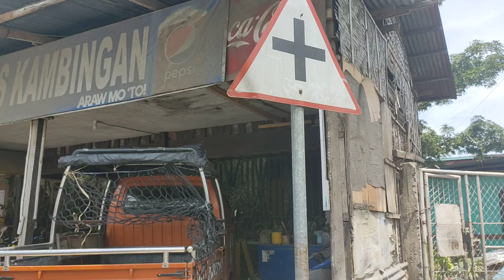Pasilip lang sa aming magiging tirahan soon ang aking tinututukan ngayon#Bebie T